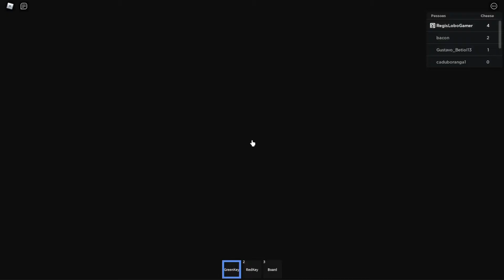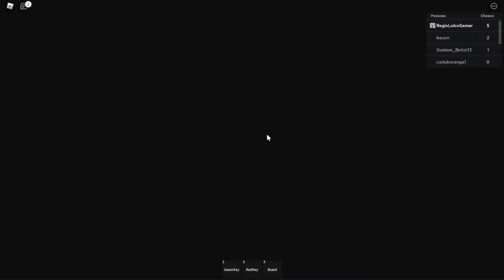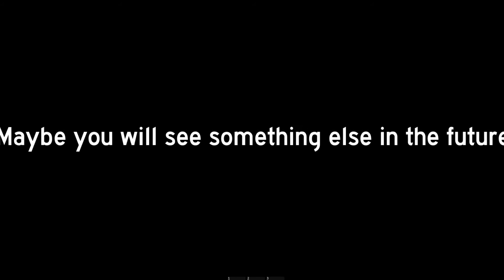Como Escapar do Rato Gigante de CHEESE ESCAPE [ROBLOX]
Olá Pessoal no vídeo de hoje fui parar em um queijo super gigante, com um Rato enorme querendo me pegar!!!